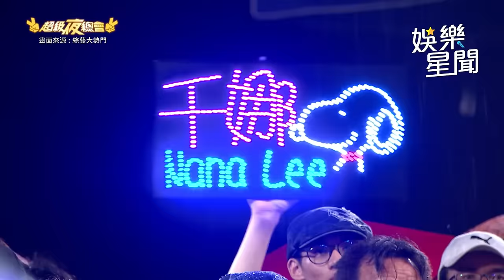全場淚崩QQ唱不下去！李千娜 中斷演出 擁爸爸解心結：盼你認同｜超級夜總會 Super Night Club｜三立娛樂星聞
★訂閱【女孩要幹嘛】甜寵浪漫戲劇看到飽